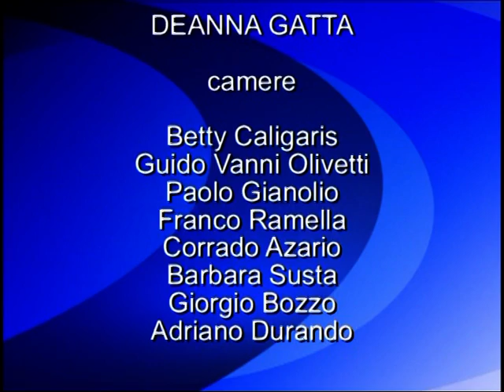IN TV CON VOI 7 marzo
Ancora problemi con il Digitale Terrestre e l'abbonamento Rai.